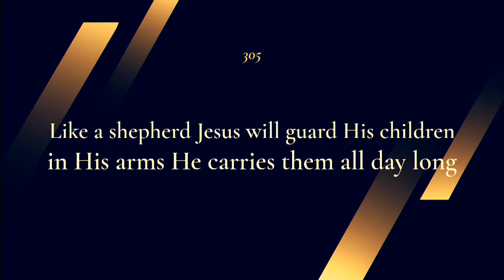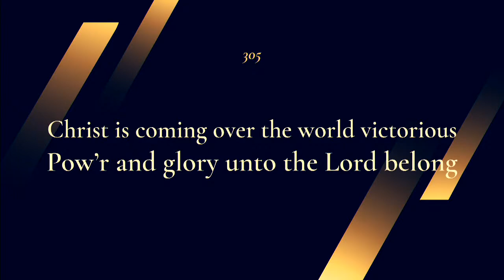Sunday school | January 8, 2023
Here is one of our adult Sunday school classes taught by John Franklin